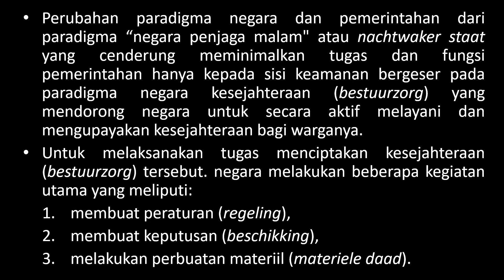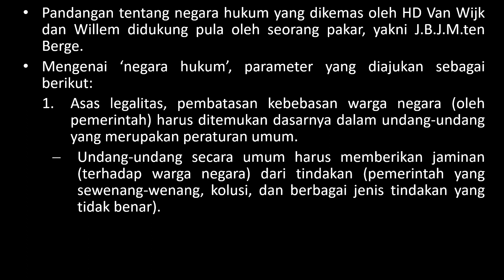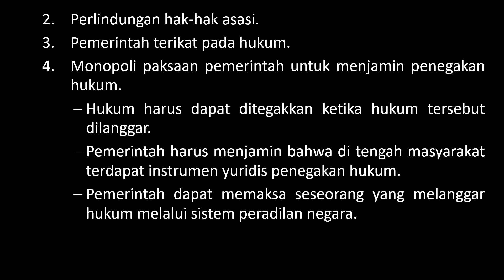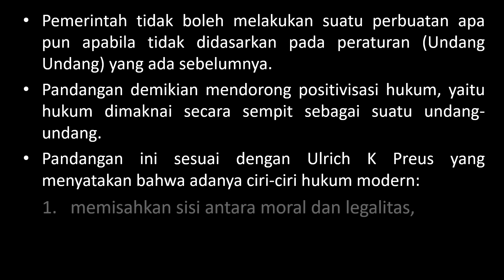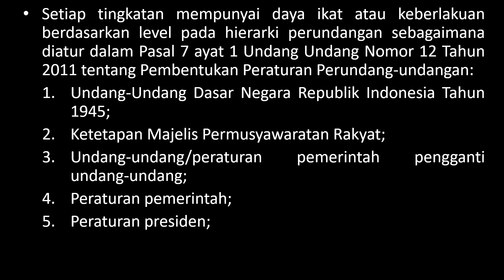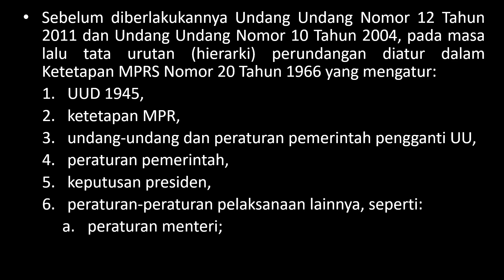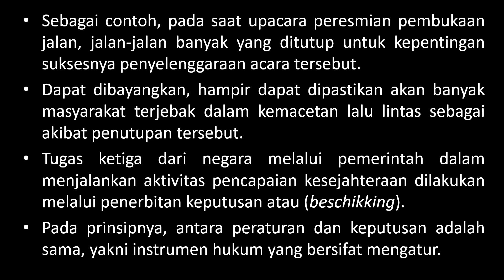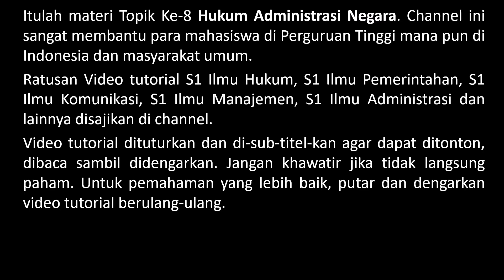Hukum Administrasi Negara 08 | Operasional Hukum Administrasi Negara (Part 1)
Untuk melaksanakan tugas menciptakan kesejahteraan (bestuurzorg) tersebut, negara melakukan beberapa kegiatan utama yang meliputi:
1. membuat peraturan (regeling),
2. membuat keputusan ( beschikking),
3. melakukan perbuatan materiil (materiele daad).
Mengenai konsep negara hukum, HD Van Wijk dan Willem sebagaimana yang dikutip oleh Ridwan berpendapat bahwa suatu negara dianggap menjadi negara hukum (rechtstaaf) apabila memenuhi prinsip-prinsip negara hukum atau rechtsstaat sebagai berikut:
1. Pemerintahan berdasarkan undang-undang: pemerintah hanya memiliki kewenangan yang secara tegas diberikan oleh UUD dan UU lainnya.
2. Hak-hak asasi: terdapat hak-hak manusia yang sangal fundamental dan yang harus dihormati oleh pemerintah.
3. Pembagian kekuasaan: kewenangan pemerintah tidak dipusatkan pada satu lembaga, tetapi harus dibagi-bagi pada organ-organ yang berbeda agar saling mengawasi dan yang dimaksudkan untuk menjaga keseimbangan.
4. Pengawasan lembaga kehakiman: pelaksanaan kekuasaan pemerintah harus dapat dinilai aspek hukumnya oleh hakim yang merdeka.
Pandangan tentang negara hukum yang dikemas oleh HD Van Wijk dan Willem didukung pula oleh seorang pakar, yakni J.B.J.M.len Berge. Mengenai ‘negara hukum' parameter yang diajukan sebagai berikut:
1. Asas Iegalitas: pembatasan kebebasan warga negara (oleh pemerintah) harus ditemukan dasarnya dalam undang-undang yang merupakan peraturan umum.
2. Perlindungan hak-hak asasi.
3. Pemerintah terikat pada hukum.
4. Monopoli paksaan pemerintah untuk menjamin penegakan hukum. Hukum harus dapat ditegakkan ketika hukum tersebut dilanggar. Pemerintah harus menjamin bahwa di tengah masyarakat terdapat instrumen yuridis penegakan hukum. Pemerintah dapat memaksa seseorang yang melanggar hukum melalui sistem peradilan negara. Memaksakan hukum publik secara prinsip merupakan tugas pemerintahan.
5. Pengawasan oleh hakim yang merdeka. Superioritas hukum tidak dapat ditampilkan jika aturan-aturan hukum hanya dilaksanakan organ pemerintahan. Oleh karena itu, dalam setiap negara hukum diperlukan pengawasan oleh hakim yang merdeka.
Dasar kejiwaan hukum sebagai sendi utama negara hukum memberi penegasan bahwa setiap gerakan negara harus didasarkan pada undang-undang yang ada. Pemerintah tidak boleh melakukan suatu perbuatan apa pun apabila tidak didasarkan pada peraturan (UU) yang ada. Pandangan demikian mendorong positivisasi hukum, yaitu hukum dimaknai secara sempit sebagai suatu undang-undang. Pandangan ini sesuai dengan pendapat Ulrich K Preus yang telah dikutip oleh Teubner yang menyatakan bahwa adanya ciri-ciri hukum modem sebagai berikut:
1. Memisahkan sisi antara moral dan legalitas.
2. Positivitas dari hukum.
Pembuatan peraturan tersebut memperhatikan tingkatan dari produk peraturan itu.